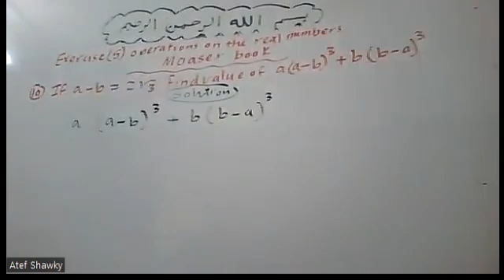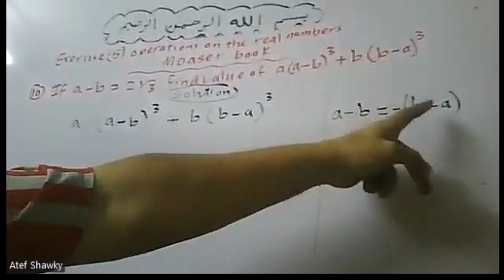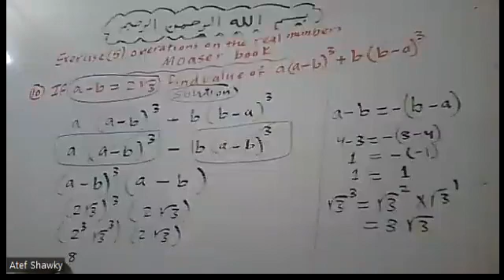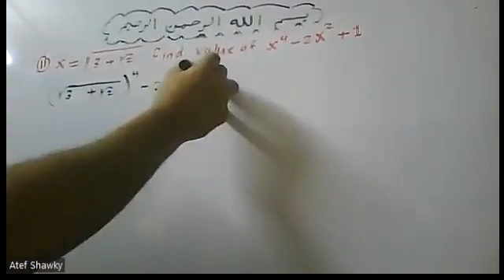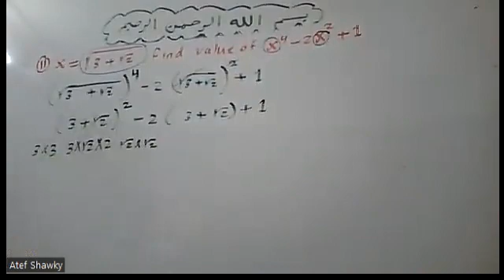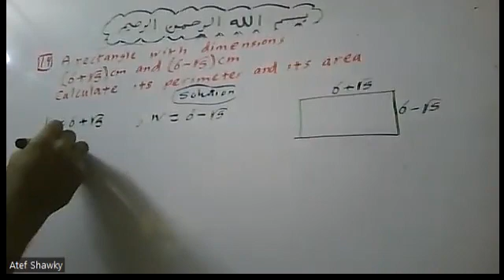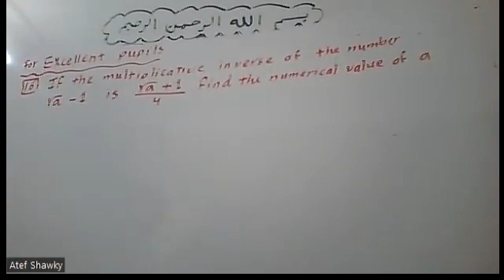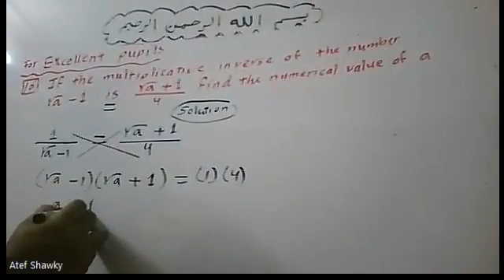Exercise on Operations on Real numbers , Square roots , Cube roots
إعداد مستر| عاطف شوقي , تدريس حضوري وأونلاين , واتساب , 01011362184,#+2
 تدريس ماث ورياضيات وإحصاء ورياضة مالية وبحتة وتطبيقية وجميع فروع الرياضيات الأخري باللغتين العربية والإنجليزية
السلام عليكم ورحمه الله وبركاته بفضل من الله ستجد هنا إن شاء الله كل ماتحتاجه في الرياضيات أو Math  لأي مرحلة وأي صف وأي نوع تعليم إن شاء الله
 هذه لينكات  فيديوهات  مراجعة (رياضيات & إحصاء & رياضة مالية &  Math )    للترمين   لجميع  المراحل  عربي  ولغات  ( حضانة - ابتدائي - اعدادي - ثانوي – جامعات – كورسات تدريس ماث – مناهج دول عربية وأجنبية و دولية  – American Diploma – IGCSE –  Canadian Diploma – IB  -   وغيرها  الكثير إن شاء الله )
** ملحوظات هامة :
(1) قد تجد حضرتك فيديوهات لصفوف سابقة موجودة مع فيديوهات الصف المطلوب وذلك لمراجعة اساسيات تستخدم في الصف المطلوب
(2) قوائم التشغيل الأتية هي بعض من قوائم التشغيل  الموجودة بالقناة وليست كلها ولمشاهدة كل قوائم التشغيل حضرتك ادخل علي قوائم التشغيل تحت إسم القناة ستجد إن شاء الله أي مرحلة أو صف تريده وأي كلية  ترم أول أو ثاني باللغتين العربية والإنجليزية
للمزيد من قوائم التشغيل حضرتك  ادخل في القناة علي قوائم التشغيل Play lists  لتجد كل ماتحتاجه في الرياضيات  أو
 ال  Math